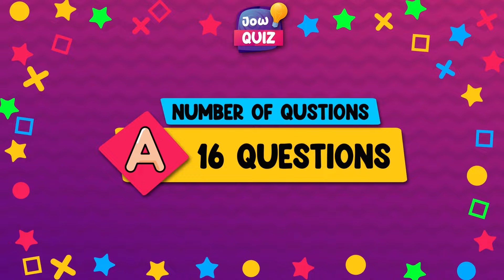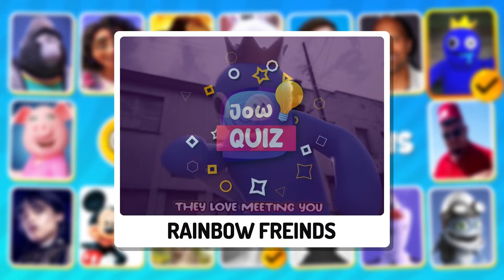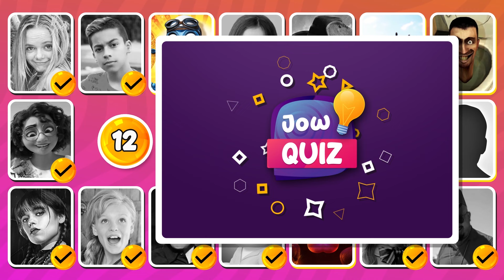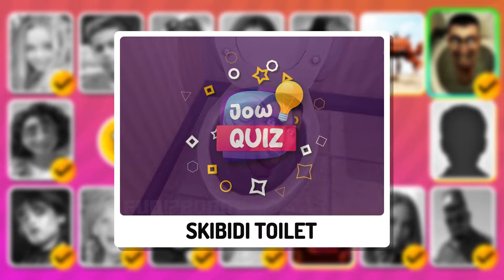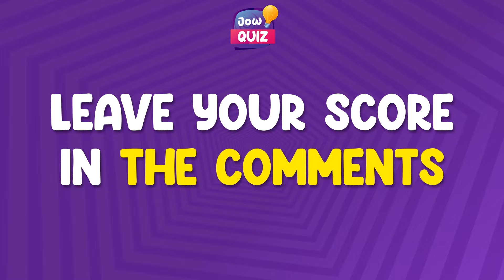Guess Who Is SINGING? | Lay Lay, Kinigra Deon, King Ferran, Salish Matter, Wednesday, MrBeast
Guess who's singing challenge. We show you songs and voices of popular personalities from TikTokers, YouTubers, and social media celebrities, and you have to guess the character from the voice and the song.
Guess Who's Singing
guess the singer